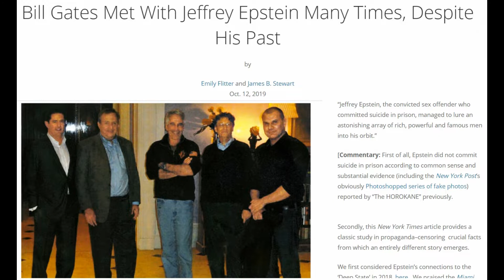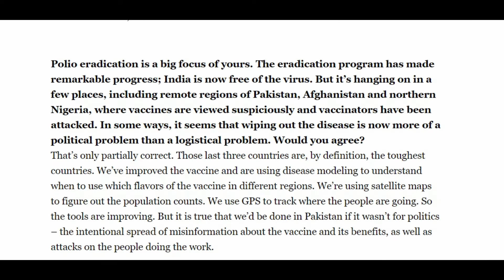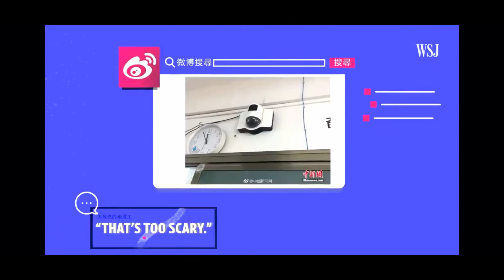EV1L B1LL G4TES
vaccines, gps cotrol, radiation, lies...